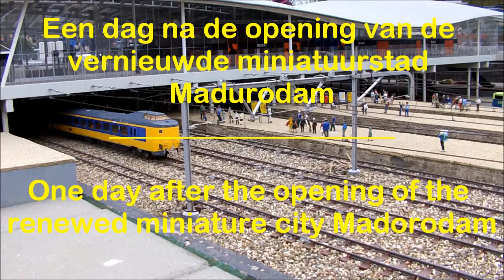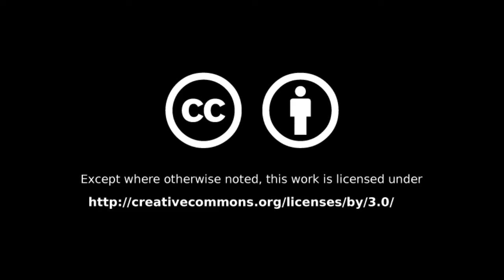Treinen in Madurodam | Trains in Madurodam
8 april 2011